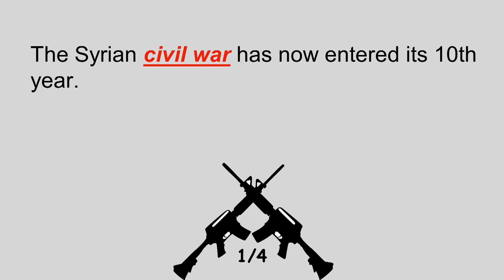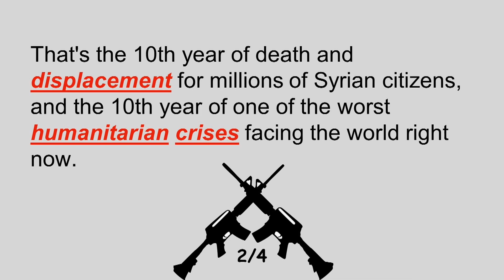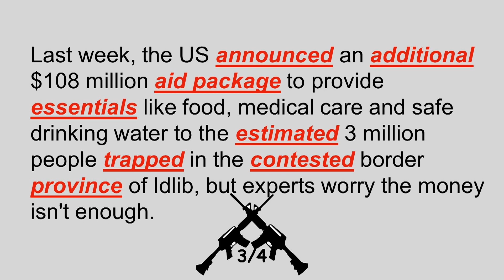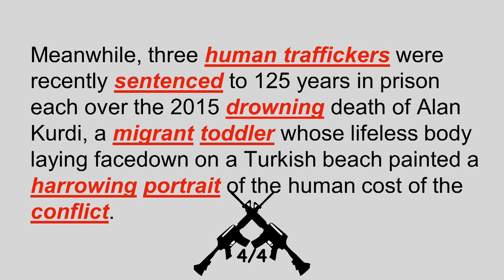CNN 5 Things: 敘利亞內戰人間煉獄(2020316)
敘利亞內戰已經邁入第十年，這十年來不知有多少無辜的平民死傷，數百萬人逃離家園，過著顛沛流離的生活，堪稱是人間煉獄。
civil war (n.) 內戰
displacement (n.) 被迫移居他鄉
humanitarian (a.) 人道主義的
crises (n.) 危機 (crisis的複數)
announce (v.) 宣布
additional (a.) 額外的
aid package 救援方案
essential (n.) 必須品
estimated (a.) 預估的
trapped (a.) 受困的
contested (a.) 競爭激烈的
province (n.) 省
human trafficker 人口販子
sentence (v.) 判刑
drown (v.) 溺死
migrant (a.) 移民的
toddler (n.) （尤指處於學步期或剛學會走路的）幼童
harrowing (a.) 折磨人的，令人痛苦的
portrait (n.) 描述，描繪
conflict (n.) 衝突